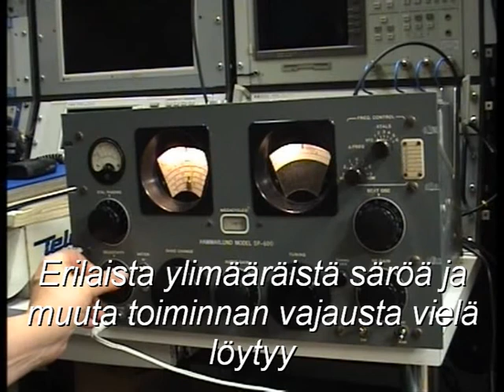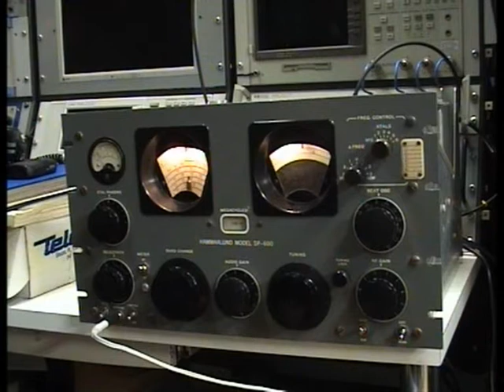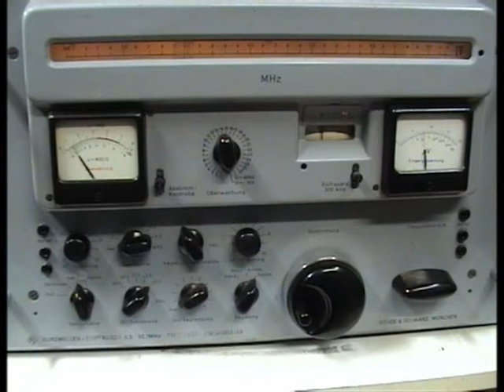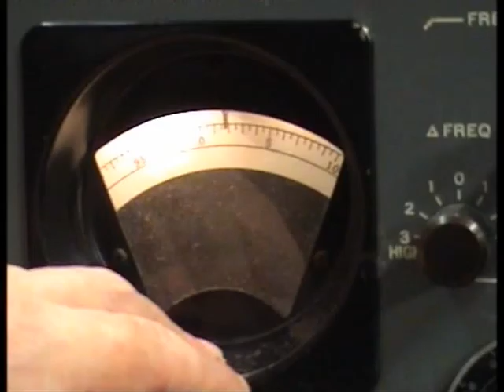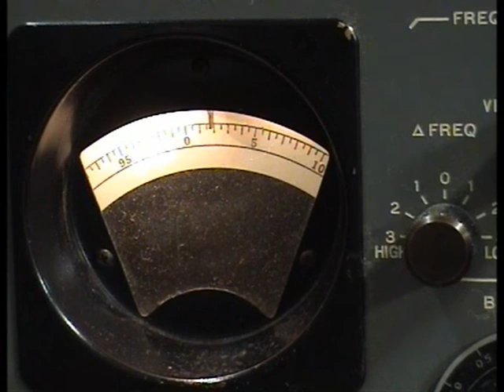IJL - Radio Gramoxia Hammarlund SP-600-JX-21:llä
Otin esille tämän vastaanottimen jossa on vielä säätö kesken. Vaihdoin tähän muutama vuosi sitten aika määrän konkkia ja putsasin aika likaisessa kunnossa olleen laitteen.
Vielä on jonkin verran tehtävää AGC:n ja audion kanssa ennenkuin tämä on varsinaisesti kuuntelukunnossa.